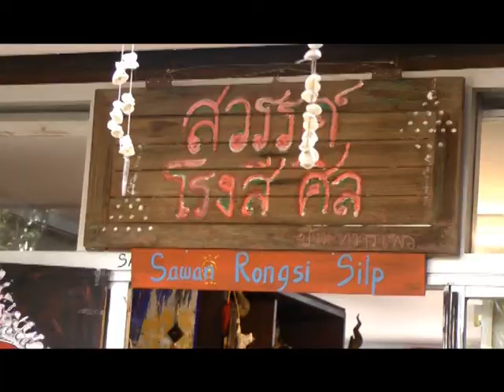High@Chic by Daradaily บ้านศิลปินหัวหิน P4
สวัสดีค่ะคุณผู้ชม พบกับดิฉันโยทะกา จุลโลบล
กับรายการ High!Chic by daradaily รายการที่จะ
พาคุณผู้ชมไปยังสถานที่ไม่ High ก็ต้อง chic..
ออกอากาศทุกวันจันทร์เวลา onair ,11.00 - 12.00 น. และ 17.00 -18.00 น.และ 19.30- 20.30น.  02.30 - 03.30 ทางช่อง Daradaily tv.
ทางช่อง Daradaily tv.
หรือทางจานดาวเทียม
รับชมได้ทางกล่อง SUNBOX ช่อง 89 จานดำใหญ่ PSI ช่อง 130, กล่อง GMM Z ช่อง 57, จาน ThaiSat, IdeaSat, INFOSAT และ LEOTECHช่อง 76